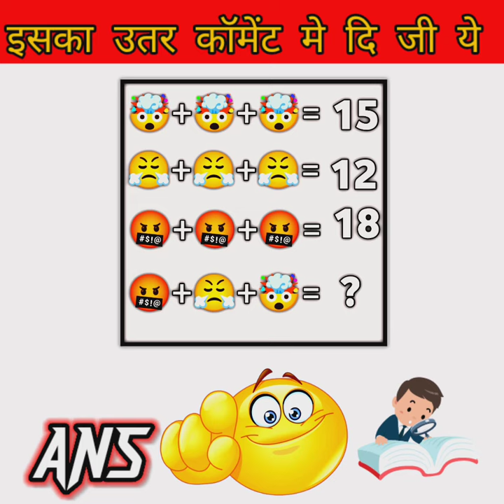IMAGE NUMBER PUZZLE SOLVE 😱😱😱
IMAGE NUMBER PUZZLE SOLVE 99.99 PERSON FELD 🤯

          HELO I AM UTAKE PUZZLE

 THIS IS VIDEO ABOUT PUZZLE AND YOUR MIND TEST

@UTAKE PUZZLE

               THANK FOR WASING VIDEO

     Brain test
Hard puzzle
How to solve
Impossible puzzle
10 puzzle